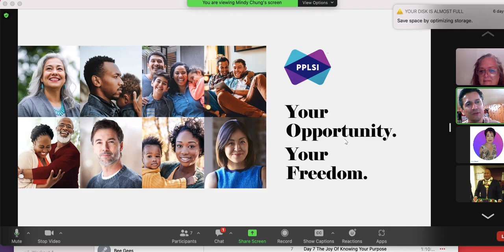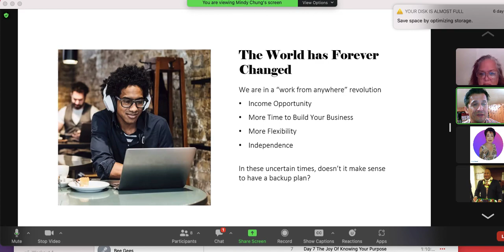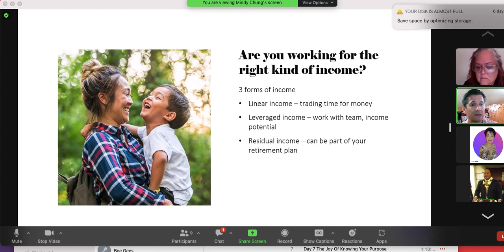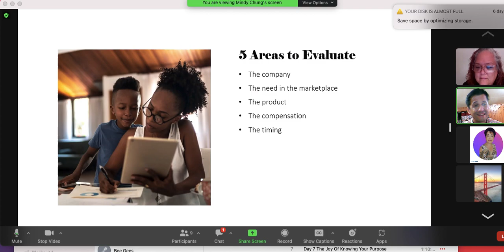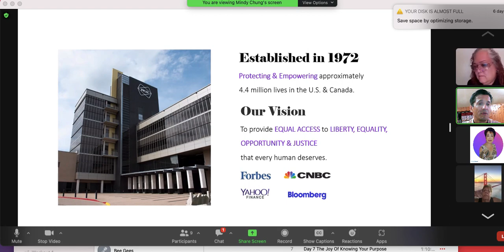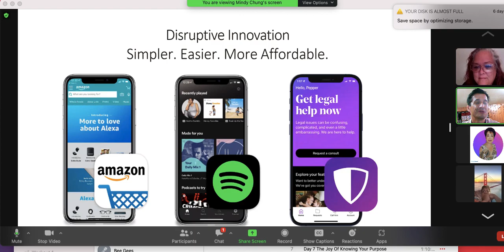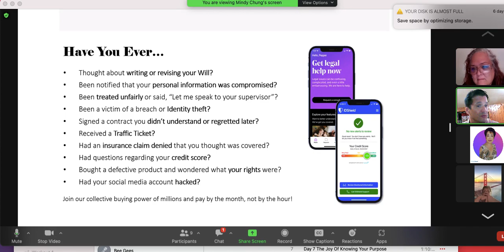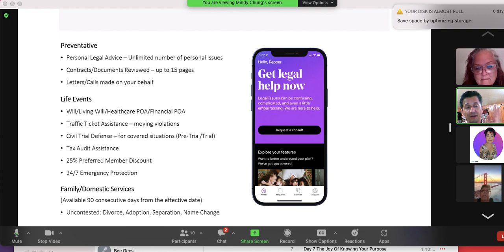HawaiiLSZoom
My first presentation after being on this mission for over 14 years helping families and small businesses